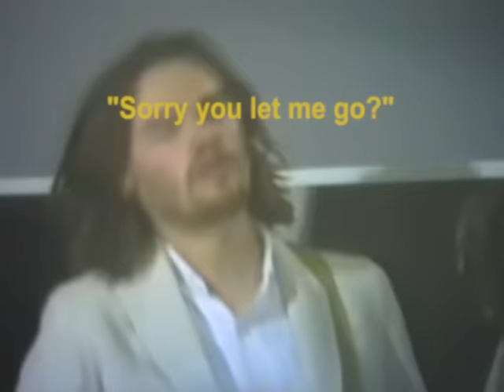Tempesst - Too Slow